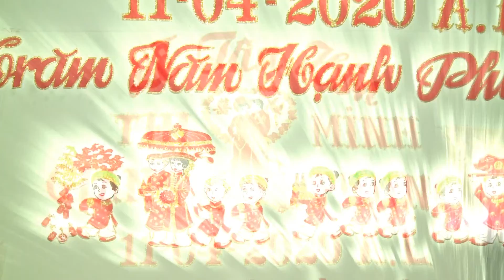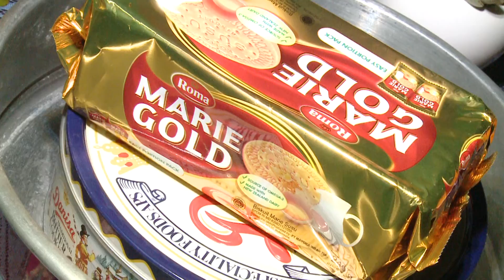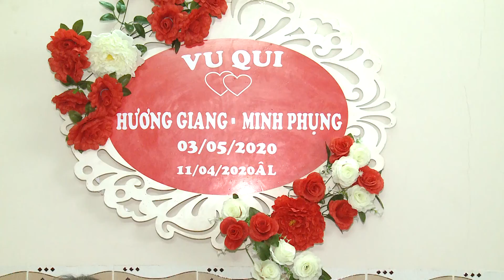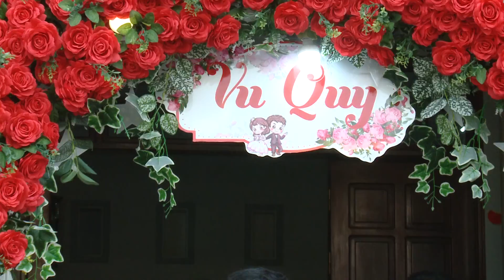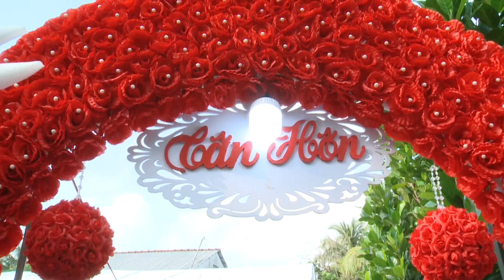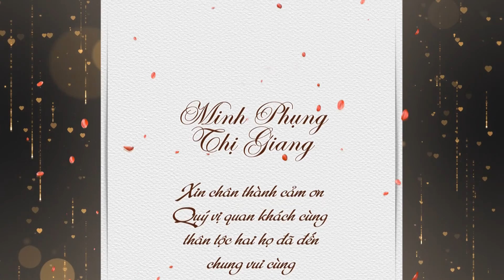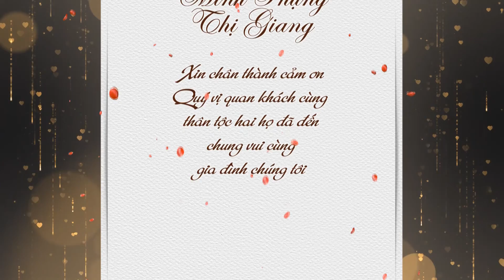Minh Phung & Thi Giang MS2084